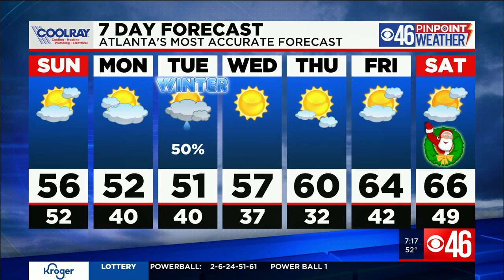Am Showers Drier Afternoon Sunday